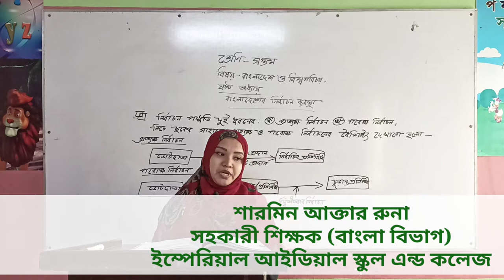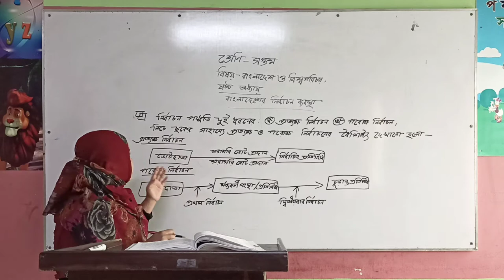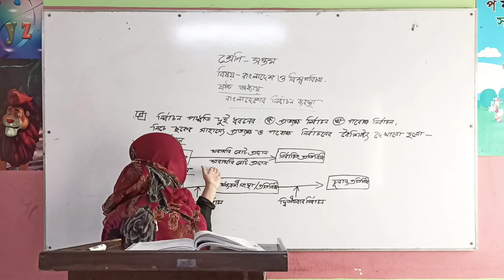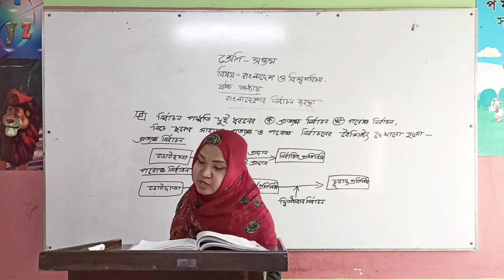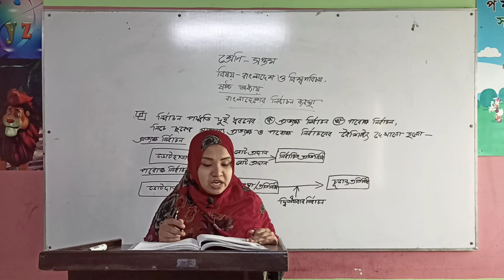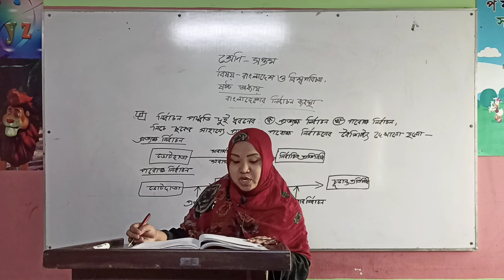০২ জুলাই ২০২০ ইং, সপ্তম শ্রেণী (বাংলাদেশ ও বিশ্ব পরিচয়), অধ্যায়ঃ ষষ্ঠ (বাংলাদেশের নির্বাচন ব্যবস্থা)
০২ জুলাই ২০২০ ইং,
সপ্তম শ্রেণী (বাংলাদেশ ও বিশ্ব পরিচয়),
অধ্যায়ঃ ষষ্ঠ (বাংলাদেশের নির্বাচন ব্যবস্থা)

লেকচার-
শারমিন আক্তার রুনা
সহকারী শিক্ষক